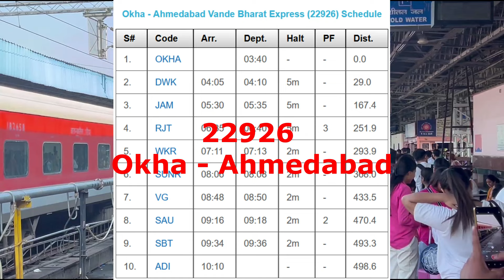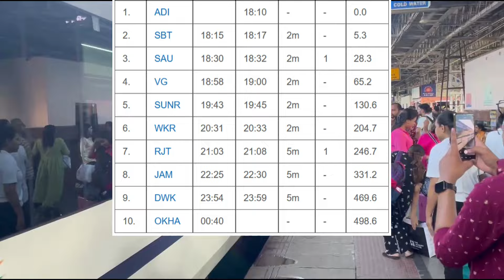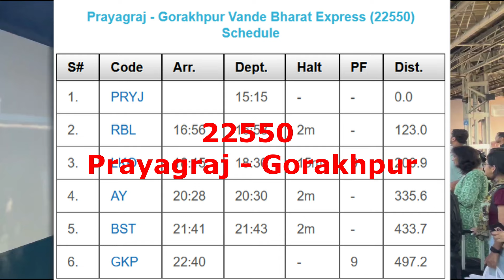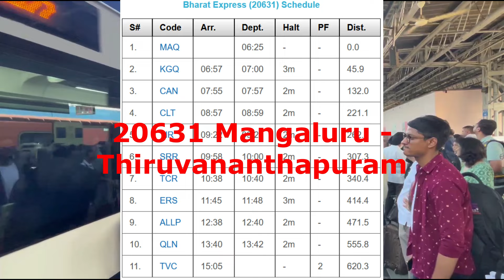4 Vande Bharat Trains Extended Due to Low Occupancy, Vande Bharat Trains new Route and Extension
About this video:
4 Vande Bharat Trains Extended Due to Low Occupancy,  Vande Bharat Trains new Route and Extension

List of vande bharat train extention
22925 Ahmedabad - Okha Vande Bharat Express